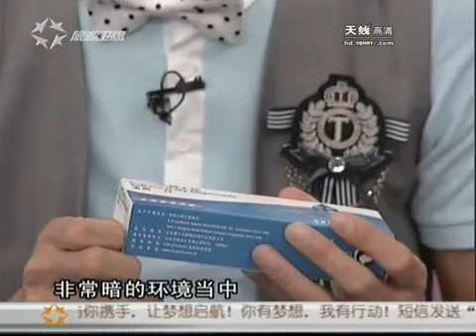小p老师笑场严重 路人甲型女大改造 - part 3